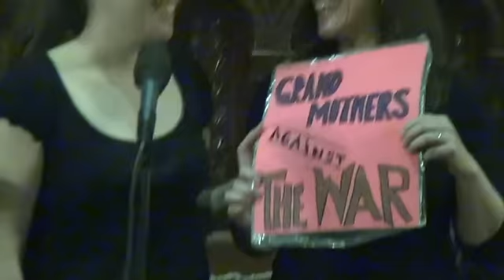SEVEN AGES OF WOMAN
A mini-musical by singer-songwriter Joan Wile, founder of Grandmothers Against the War, performed with her daughter, DeeDee McCloskey, and granddaughter, Emily McCloskey,  and Granny Peace Brigade member Nydia Leaf.  A musical journey of contemporary woman from the cradle to the rocking chair.

Camera, edit: Joe Friendly